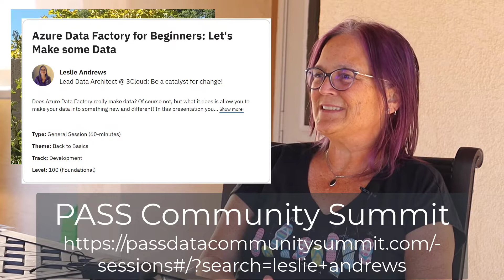Leslie Andrews Interview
Leslie is a Lead Data Architect for 3Cloud Solutions, user group leader and conference speaker. She will be presenting a session about Azure Data Factory at the PASS Community Summit virtual conference. We caught up with Leslie and her husband, Paul when we visited Albuquerque in the Data Bus.